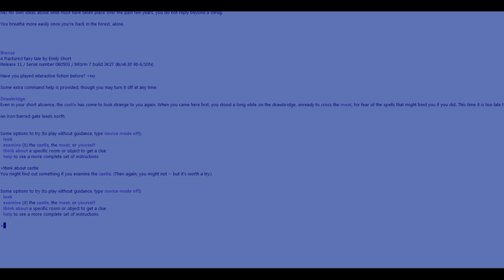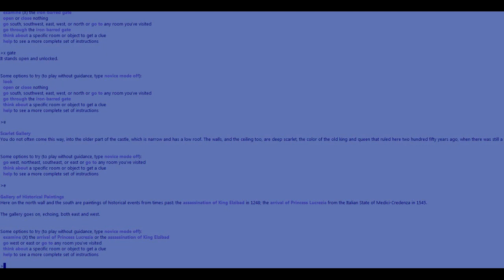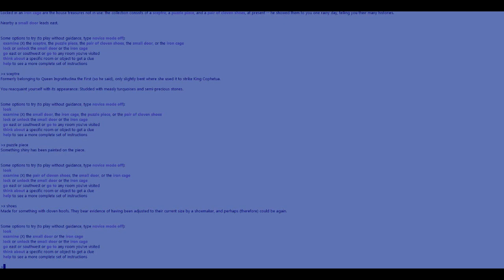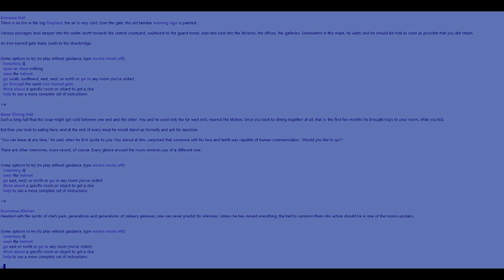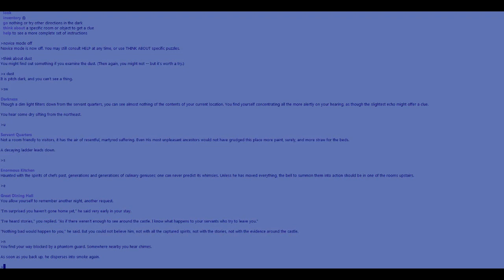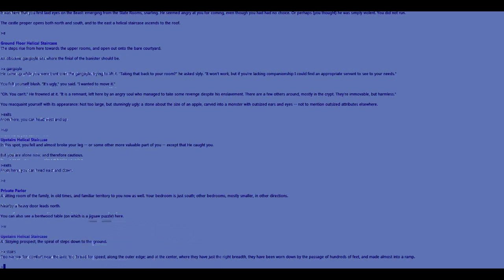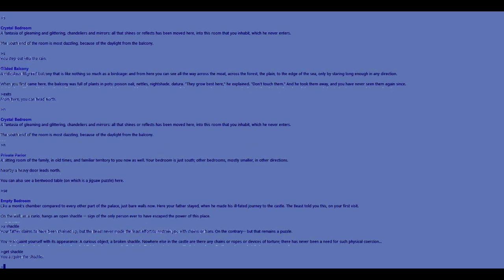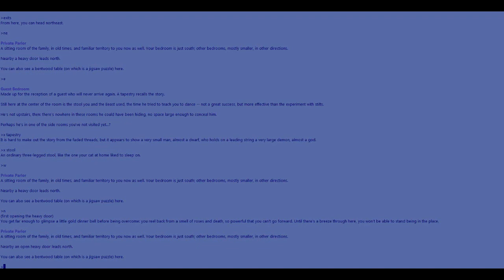ASMR Interactive Fiction - Bronze Part 1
Playing a text-based interactive fiction game while reading it out loud, for ASMR and relaxation.

ASMR Triggers: soft spoken, typing, storytelling, game playing, explanation, methodical